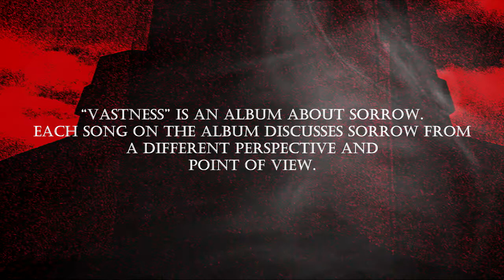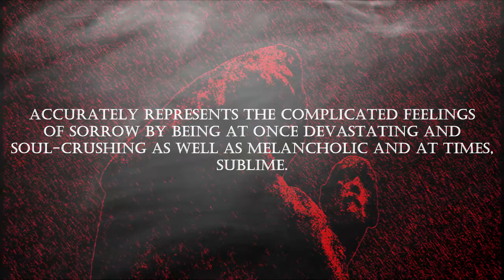Il Vuoto - Vastness [Teaser]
Releasing: February 12, 2019

Il Vuoto is the noise of sorrow and distress…a solo Funeral Doom / Drone project hailing from Piacenza, Italy, created by the same mastermind behind the excellent Black Metal project Chiral. In addition to some demo albums, Il Vuoto released a debut album, entitled “Weakness” in the summer of 2015, and now Hypnotic Dirge Records is proud to present the second observation, entitled “Vastness”.

“Vastness” is an album about sorrow. Each song on the album discusses it from a different perspective and point of view. Universal sorrow, intimate sorrow, mental illness, suicide, and cleansing are ever-present themes on an album that accurately represents the complicated feelings by being at once devastating and soul-crushing as well as melancholic and sublime.

From slow pulsing Funeral Doom, galloping Black Metal, dreamy Post-rock, and melancholic acoustic sections, this is an album that is not easily classifiable. The vocals range from powerful gutturals, anguished screams, cleans, and spoken word, and many of the lengthy songs on the album shift seamlessly from Funeral Doom sections to a Black Metal onslaught, before taking you on a trip through an introspective section. “Vastness” is expansive and exploratory, going in the directions dictated by the tales told, exploring real life stories of suicide, illness, and psychological disorders wrapped around the universal theme of sorrow central to the human experience.

“Vastness” is an album drenched in atmosphere, reflection, and genuine emotion which should appeal to fans of bands such as Nortt, Ea, Mournful Congregation, Monumentum, and Angelic Process among others.

Releasing February 12 on a 4 panel digipack with a 12 page booklet through Hypnotic Dirge Records

“The Stars gather now in circle
And I could hold this forever
No horizon is as empty
As mine will ever be

I forever hold this doom…”

Video created by: Wikked Twist Films